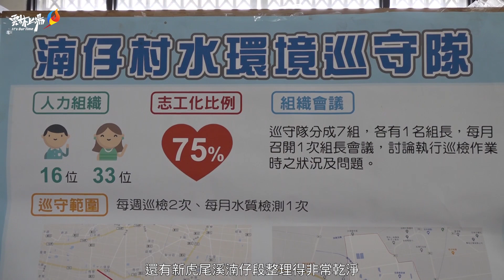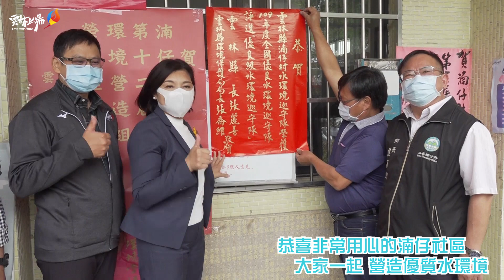湳仔社區獲全國水環境巡守隊優良獎 縣長張麗善親貼紅榜祝賀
二崙鄉湳仔村水環境巡守隊，勇奪全國優良級水環境巡守隊殊榮，展現雲林縣水環境巡守隊耕耘已久的環保能量，雲林縣長張麗善也特別到社區貼紅榜，恭喜湳仔社區的努力，更感謝水環境巡守隊對於水資源和水環境的守護，希望有更多社區一起來，為雲林美麗的水環境努力。